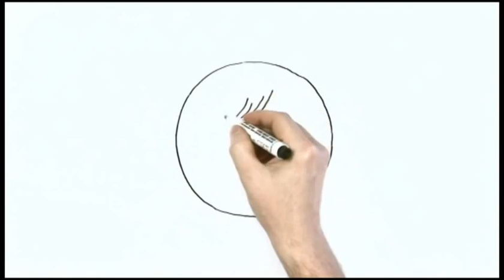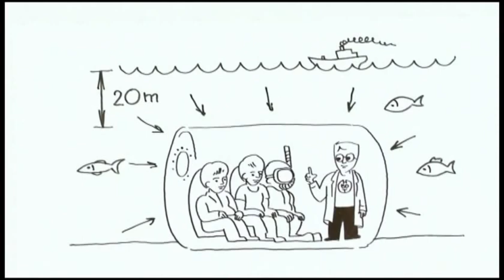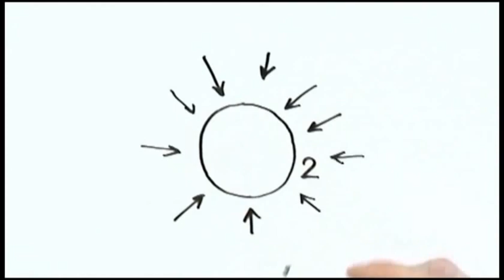OXYCARE - What is Hyperbaric Oxygen Therapy HBOT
A brilliant short video presented to Harch Hyperbarics Inc.at the 2011 HBOT conference in Bratislava, This video simply shows the many benefits of Hyperbaric Oxygen Therapy HBOT.